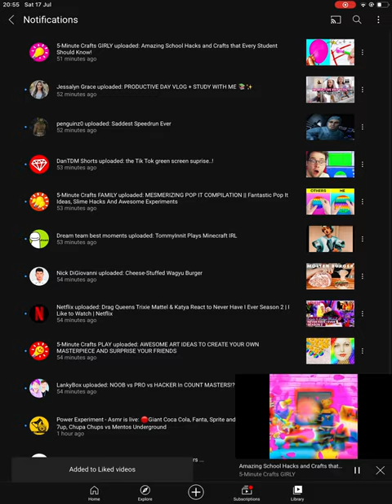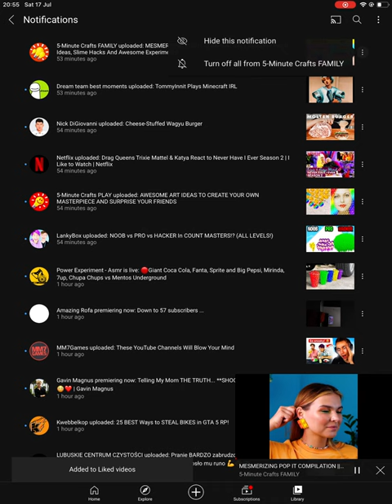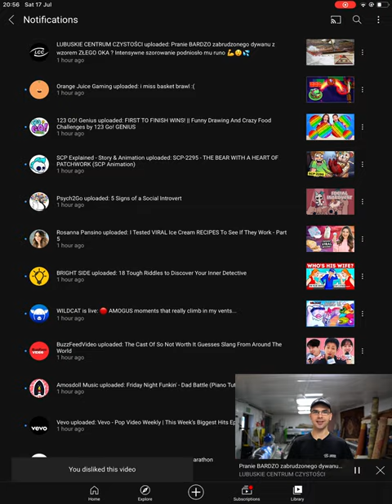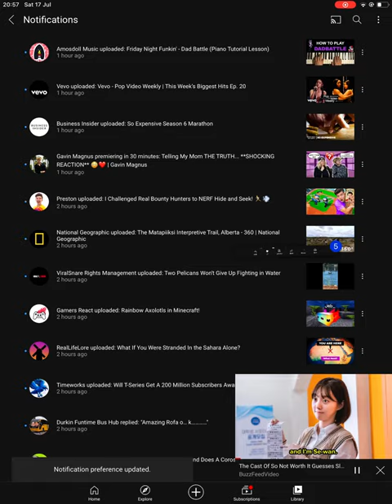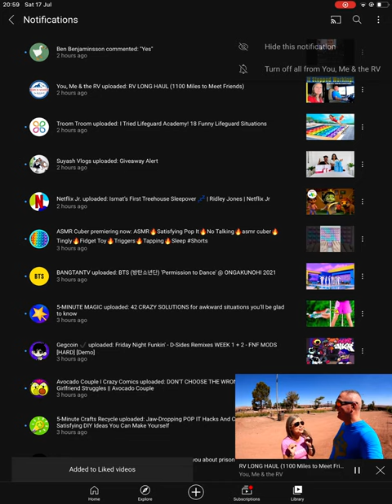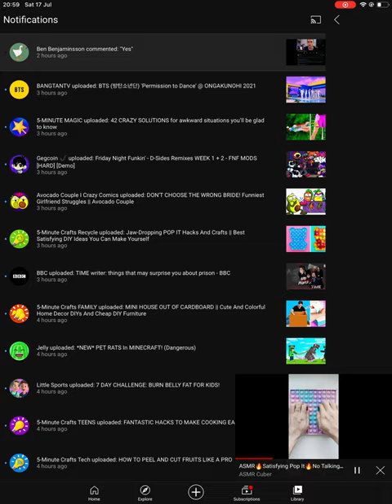So many videos..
I had over 💯.
See the weird stuff here.